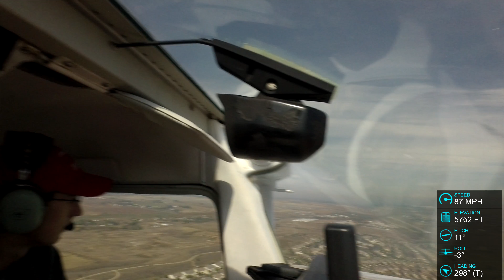MSU Precision Flight Team Message Drop Practice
This was my first practice at the message drop event for the NIFA regional competition that is coming up. I found out that goggles and earplugs would be a good idea. This flight was at Erie Municipal Airport (KEIK) in a Cessna 152 Sparrowhawk. All necessary precautions were taken to ensure no harm was possible to persons and property not involved in the event to comply with the Federal Aviation Regulations (FARs).